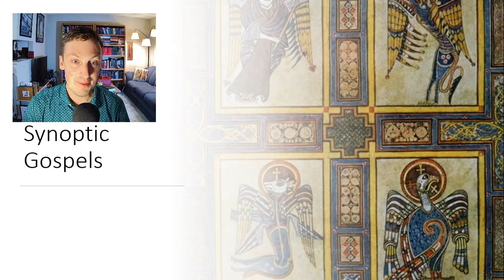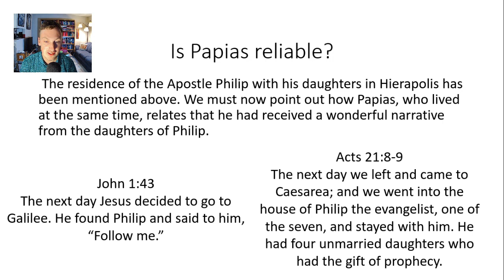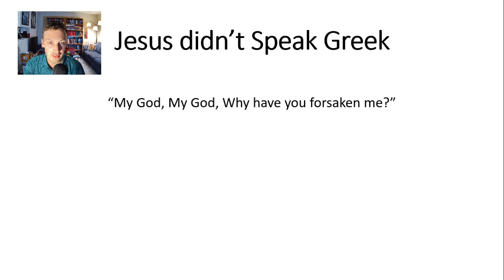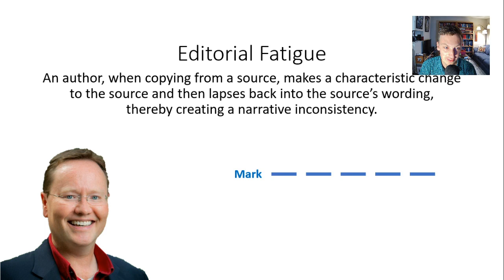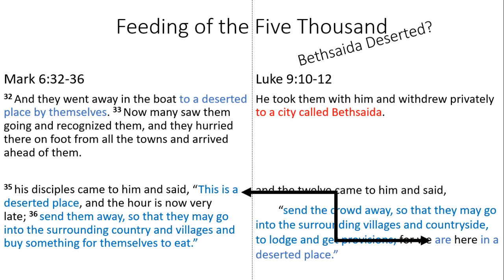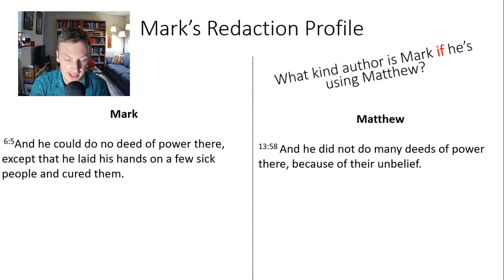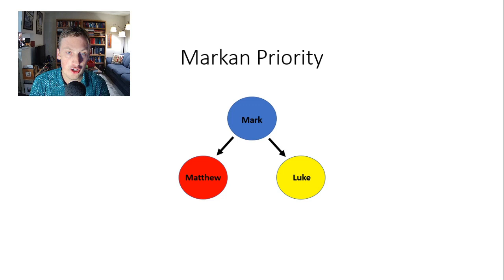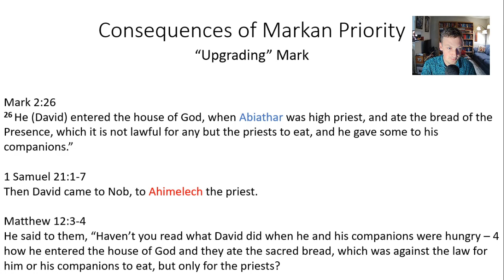Markan Priority (The Synoptic Problem) — Ian N. Mills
Ian N Mills (Duke University) summarizes the key arguments for Matthew and Luke's literary dependence on Mark. The first video in a series on the Synoptic Problem.

Did Matthew & Luke use another (lost) gospel?